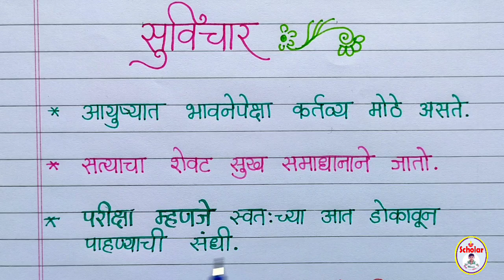सुविचार व त्यांचे अर्थं मराठी |suvichar marathiarth |marathi suvichar